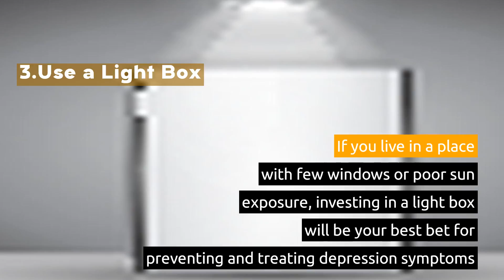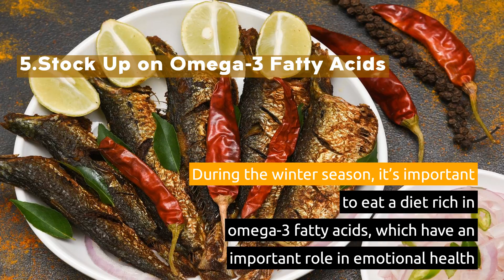10 Best Ways To Overcome Depression and Winter Blues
There is no medical consensus on what causes winter blues. There are several theories and most of them revolve around one key factor, lack of daylight. Try these 10 Best Ways To Overcome Depression and Winter Blues.